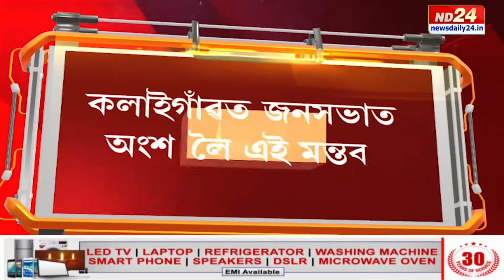বিজেপিত যোগদান কৰিব নেকি হাগ্ৰামা মহিলাৰীয়ে! সংবাদমাধ্যমৰ আগত কি ক'লে বিপিএফ প্ৰধানগৰাকীয়ে?